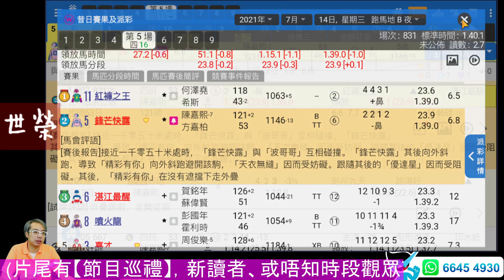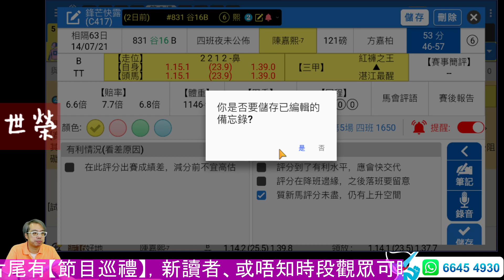🔔節目0🏇 賽馬 世榮│【Point 噏】(五)21.07.16│●跑完賽後你點睇，有POINT齊噏●HKJC 賽馬貼士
跑完賽後你點睇，有POINT齊噏，下次跟進馬，用《堅仔》賽馬APP，一齊記低，下次繼續贏！